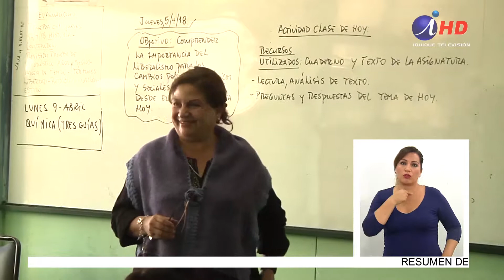Ley "Admisión Justa": busca mejorar el sistema de admisión escolar (2019.03.04) Lengua de señas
Hace 2 meses el ministerio de Educación presentó el proyecto de Ley “Admisión Justa” la cual busca mejorar en 2 aristas, el actual sistema de admisión escolar. Según cifras entregadas por Educación, en la región de Tarapacá solo un 45,5% de los estudiantes quedó en un colegio de su preferencia y que muchos alumnos, a pesar del mérito por sus buenas notas, no quedaron en establecimientos de excelencia académica.